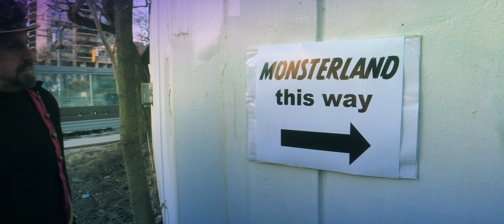The Adventures of JoJoh – Trailer (Fantasy Web Series)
Trailer for The Adventures of JoJoh – a Fantasy Web Series for our times!

** JoJoh Web Series **

Created by Jim Ordolis
Produced by Jim Ordolis and Divya Chand
Written by Divya Chand and Jim Ordolis
Directed by Divya Chand and Paul Renshaw

Starring:
Jim Ordolis as JoJoh
John Migliore as Asmodeus
Jason M. Goldberg as Shaydo
Barbara-Audrey Bergeron as Cara
Vince Groulx as Brother Jerome
Owais Akhtar as Brother Starlight
Zain Malik as Brother Corvaux
Paul Renshaw as Diabolus the Elder

Cinematography by John Krissilas
Key Grip & Sound by Lena Burmenko
Assistant Direction by Anthony Tran, Anna Fletcher
Production Manager: Paul Renshaw

Makeup by Karen Gan, John Migliore, Lena Burmenko, Divya Chand, Anna Fletcher
Costume Design by Jessika Koeslag, John Migliore
Catering by Elaine Kernohan, Divya Chand
Locations by Anna Fletcher, Jim Ordolis

Edited by John Krissilas
Colouring & Sound Design by John Krissilas
Visual Effects by John Krissilas, Lena Burmenko
Original Music by John Krissilas
JoJoh Theme Song by Lena Burmenko

Artwork & Title Design by Jim Ordolis
Additional Sound & Video by Apple Final Cut Pro, GamOl, Dylan Omed, Himanshu Sharma

Presented by Concept Comics & Film, Tomato & Cheese Productions, We Love Monsters!, Virtual Skys Studios